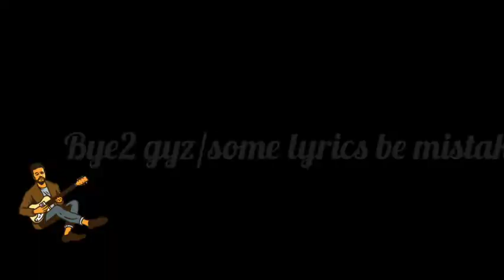Old is gold||Khoirangi pukningse||By Medharanee||10yrs old grl